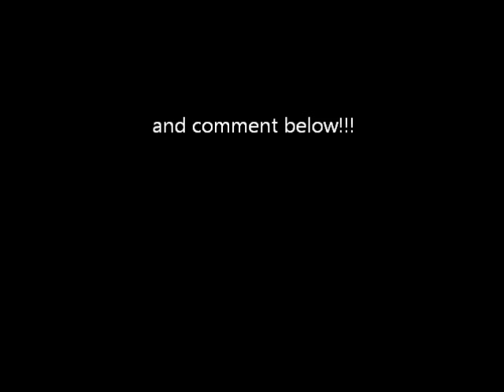Just Dance Just Mario contest entry!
We hope you enjoy this short clip of a famous video game character trying to out do his brother at his latest appearance.

Video game Feature - Just Dance 3 - Just Mario